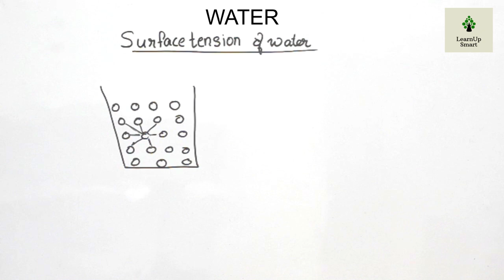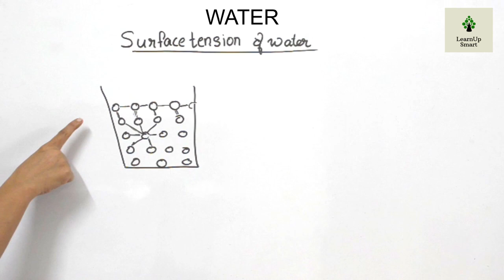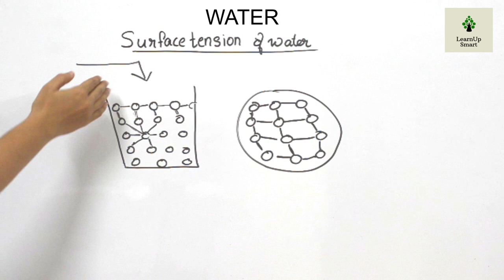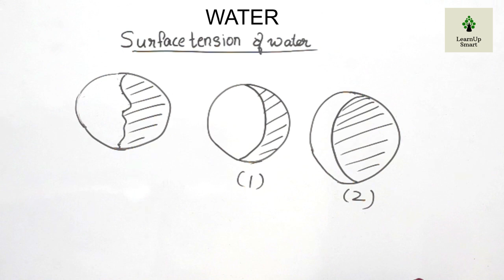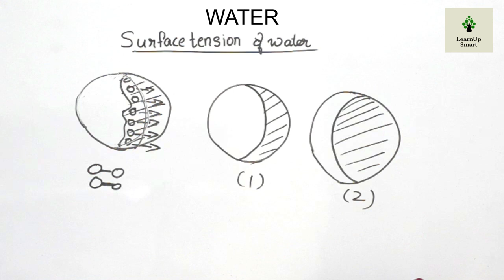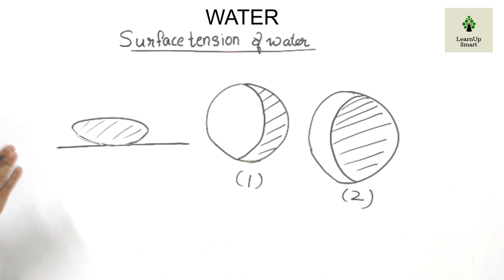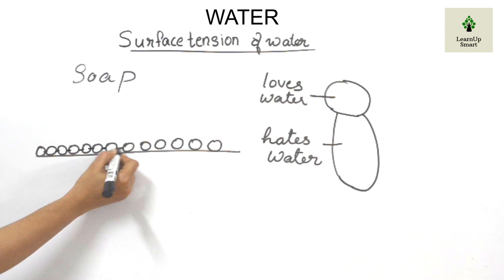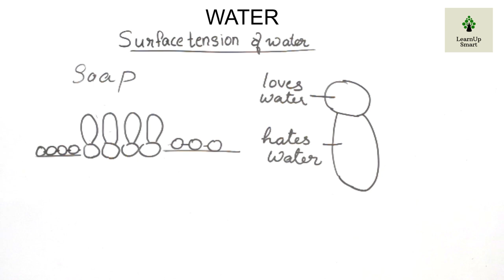WATER | CLASS 8 | CHEMISTRY | KERALA SYLLABUS | PART 5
Surface tension of water is the topics dealt in this video.
How soap reduce surface tension : 14:00
Activity illustrating effect of soap on surface tension : 17:48
This video is part 5 of the chapter WATER